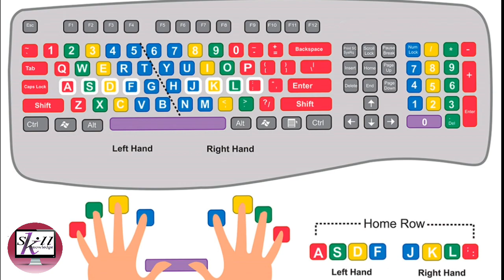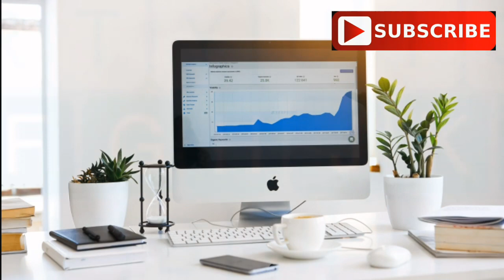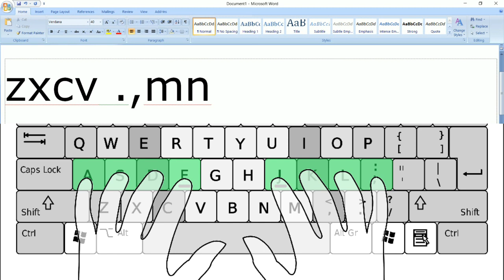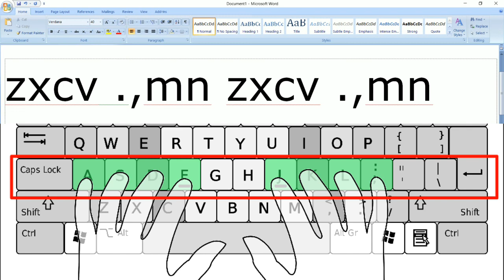English Typing Tutorial in Hindi | Best Tips to grow typing speed | Learn computer typing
Hello Friends, Welcome To Skill Knowledge!
Dosto is video me hamne aapko typing ki third exercise bataya hai or agar aapne first, second wali exercise ki video ko nhi dekhe hai toh hamne neeche link de diya hai aap dekh sakte hai.

Thanks!